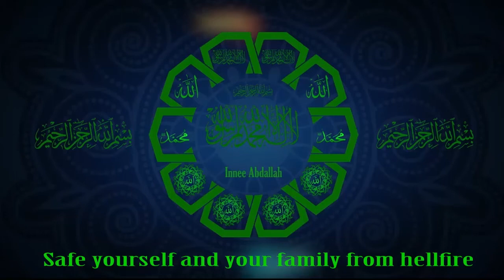4 Youmal Ashura the history of musa and fir'awn II Sheikh Chabbo Oggo ChamHA